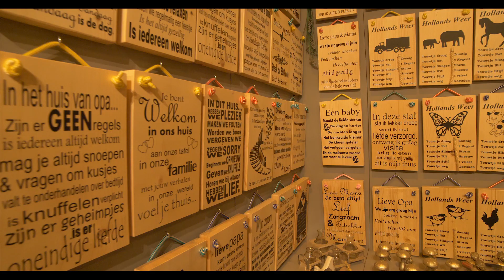Sfeerimpressie | Winter Fair 2017